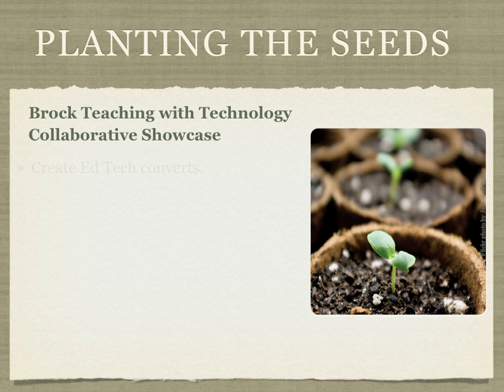Growing Ed Tech Leaders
Steps teacher educators can take to support the development of Ed Tech leaders.